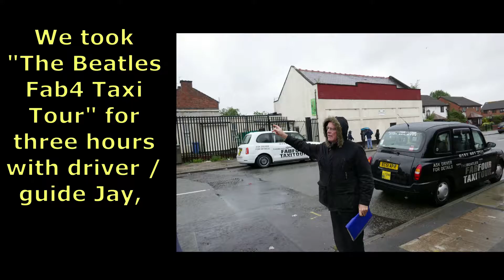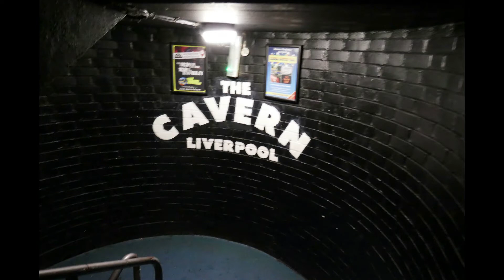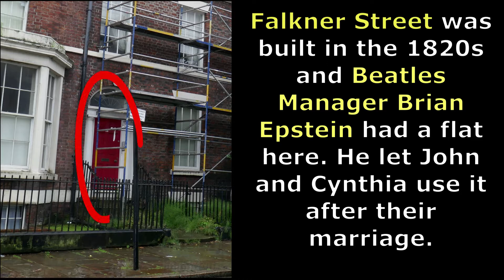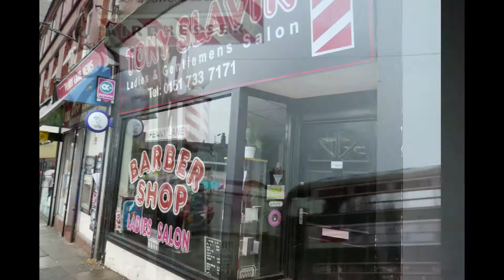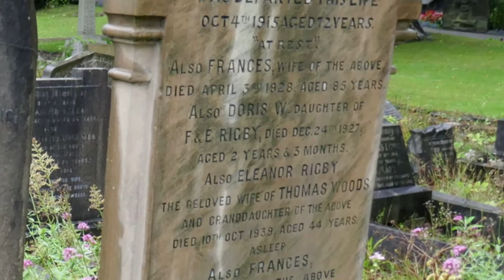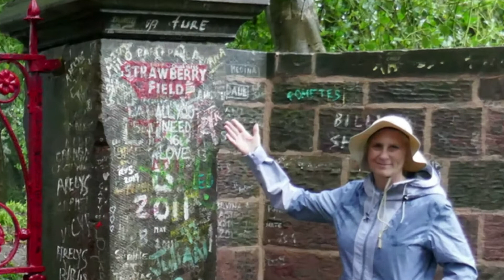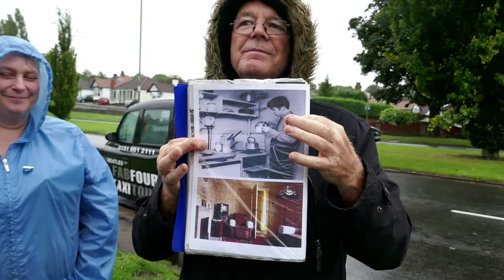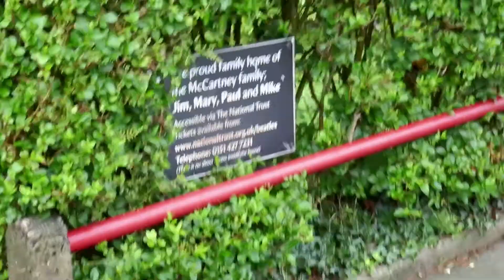Fab4 Taxi Tour of Liverpool in July 2019!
Eileen & Jenny's Europe 2019 Trip
Crown Princess British Isles Cruise
Part  #50, Liverpool

Fab Four Taxi Tour
Guide Jay
Albert Dock
Cavern Club (opened in 1957), 10 Mathew St, where the Beatles played 292 times between 1961 to 1963
Mount Pleasant register office where John and Cynthia got married in 1962
Former Liverpool Maternity Hospital, where John Lennon was born 9 Oct 1940
At #36 Falkner Street, built in the 1820s, where Beatles Manager Brian Epstein had a flat. He let John and Cynthia use it after their marriage.
Hope Street suitcases sculpture, "A Case History" by John King, 1998
Liverpool Institute, where John and George went to school, now all owned by Paul McCartney.
House where Ringo lived for 20 years, 10 Admiral Grove.
Penny Lane
"Behind the shelter in the middle of a roundabout" (from lyrics to Penny Lane, 1969)
Barbar Shop  (from lyrics to Penny Lane, 1969)
George Harrison's House, 12 Arnold Grove
St. Peter's Churchyard, where the gravestones of "Eleanor Rigby" and "Father McKenzie" are (from the song "Eleaanor Rigby, 1966)
St Peters Church, where John and Paul first met
Strawberry Fields, with busloads of people!(a former salvation Army children's home)
House of John Lennon, 251 Menlove Avenue
House of Paul McCartney, 20 Forthlin Road